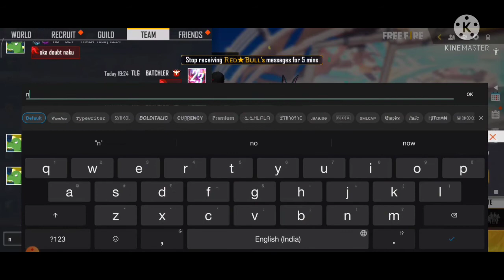1 VS 1 AGAINST 3 FINGER PLAYER🥵 | 24kGoldn - mood ❤ (freefire highlights)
1 VS 1 AGAINST 3 FINGER PLAYER🥵 | 24kGoldn - mood ❤ (freefire highlights)

@PAGAL M10  @Nonstop Gaming  @Gyan Gamingㅤ  @CORPORATE GAMERZ  @SAAHO YT  @GAMING WITH RHINO  @renu gaming
freefire hack mod menu mediafire | freefire mod menu apk | biaxar hack | discargar freefire para pc❤

🔖tags-

free fire hack mod menu grátis da nova atualização 2020
hack para free fire mod menu gratis
hack free fire atualizado hoje mod menu
mod menu hack hs free fire
free fire hack mod menu ios
free fire hack mod menu 1.47.0
free fire hack mod menu apk unlimited diamonds download 2021